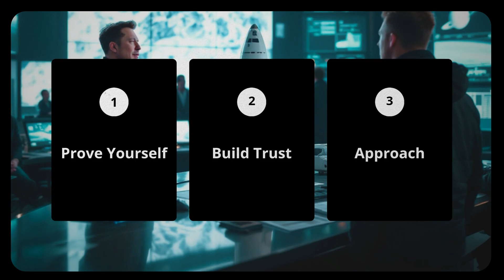NASA - SPACE X | Sunita Williams' Historic Return: Tech Insights | Podcast | MKCE Karur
Join Dr. T.S. Venkateswaran, Associate Professor in CSBS and Head of the Media Office at M.Kumarasamy College of Engineering, along with Kishore, a first-year MBA student, as they delve into the remarkable return of astronaut Sunita Williams from her extended mission aboard the International Space Station. This podcast explores the technological advancements and challenges that facilitated her safe journey back to Earth, offering expert analysis and student perspectives on the innovations shaping space exploration.​